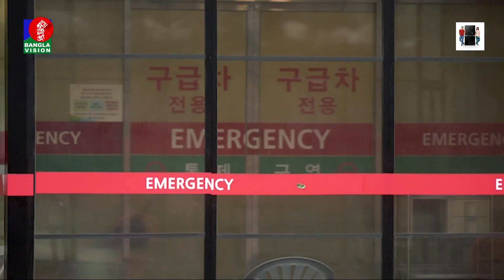চিকিৎসকদের ব্যাপক বিক্ষো’ভে স্থবির দক্ষিণ কোরিয়া | South Korea